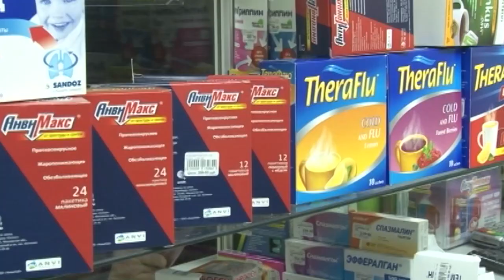Эреспал запретили продавать в России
Французский препарат "Эреспал", широко применяемый при лечении кашля, изъят из обращения как потенциально небезопасное средство. Такое решение принял Росздравнадзор, сообщив об этом в официальном письме.